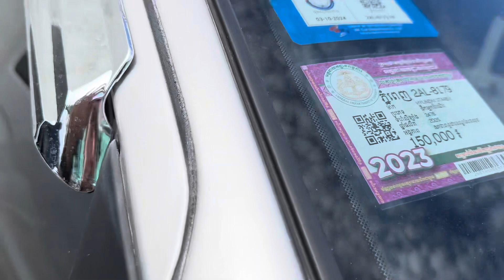Starex 05 លេខអូតូម្ចាស់ដេីមសានុំសុីនសាក់សុីស្អាតម៉ាសុីនអេម/$7,xxx/te070969098/095944436/0972822001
នេះស្អាត មុខក្រោយអត់បុកអត់ប៉ះអត់កាត់ត ឯកសាគ្រប់ទិញទៅយកទៅប្រេីតែម្តង
ចាប់អារម្មណ៏ សូមខលមក :
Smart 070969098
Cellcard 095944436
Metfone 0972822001